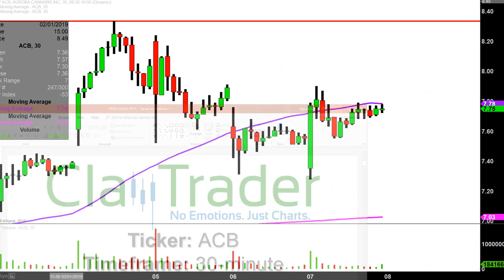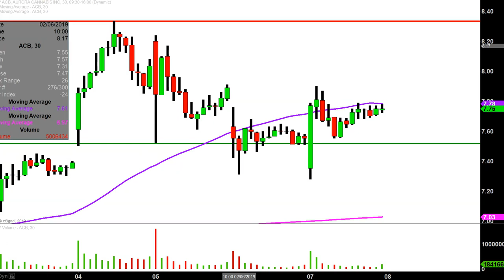Aurora Cannabis Inc. - ACB Stock Chart Technical Analysis for 02-07-2019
Learn how to read stock charts and identify technical patterns as ClayTrader does a quick stock chart review on Aurora Cannabis Inc. (ACB).